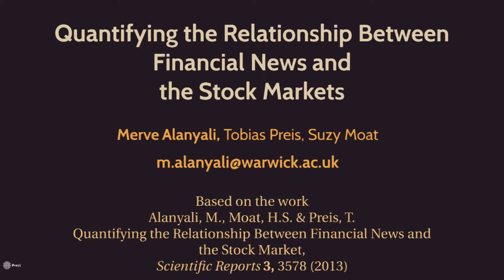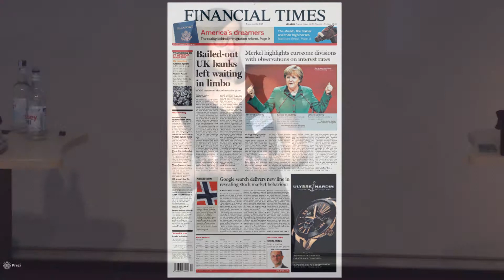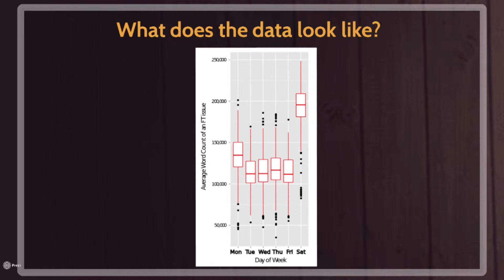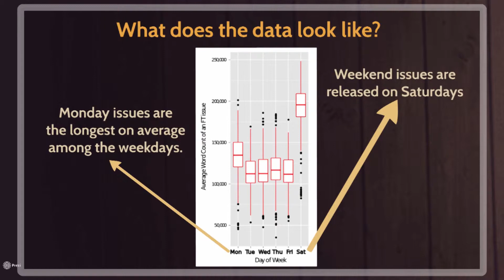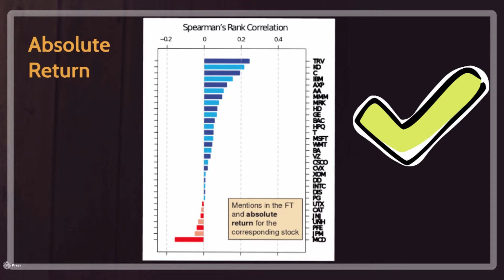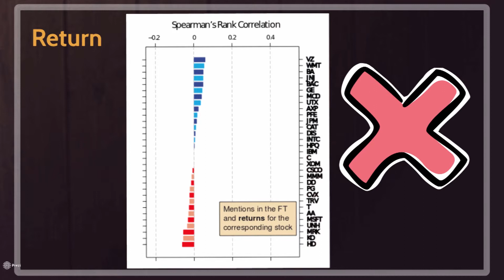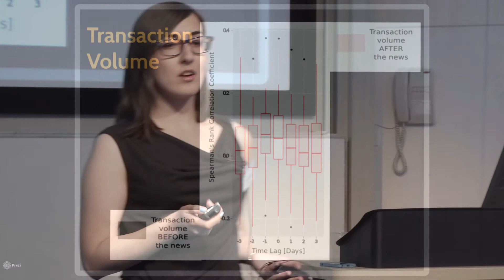Merve Alanyali: Quantifying the Relationship Between Financial News and the Stock Market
This talk was recorded at Europe's first Computational Social Science conference at the University of Warwick in June 2014, hosted by the Data Science Lab at Warwick Business School

ABSTRACT | The complex behavior of financial markets emerges from decisions made by many traders. Here, we exploit a large corpus of daily print issues of the Financial Times from 2nd January 2007 until 31st December 2012 to quantify the relationship between decisions taken in financial markets and developments in financial news. We find a positive correlation between the daily number of mentions of a company in the Financial Times and the daily transaction volume of a company’s stock both on the day before the news is released, and on the same day as the news is released. Our results provide quantitative support for the suggestion that movements in financial markets and movements in financial news are intrinsically interlinked.

BIOGRAPHY | Merve Alanyali is a Masters student in Complex Systems Science at the University of Warwick. Her research focuses on the analysis of large open data sources with concepts and methods stemming from image processing and machine learning. Merve’s recent findings of a relationship between the number of mentions of a company in the Financial Times and the transaction volume of a company’s stock were the focus of substantial media attention, including a piece in the Financial Times and coverage on Australian television. Merve graduated with high honours in Computer Science from Izmir University of Economics in 2011, and has subsequently studied at universities in the UK, Russia and Sweden. She was recently awarded a Chancellor’s International Scholarship to allow her to begin a PhD in Data Science at Warwick Business School, University of Warwick, in October 2014.